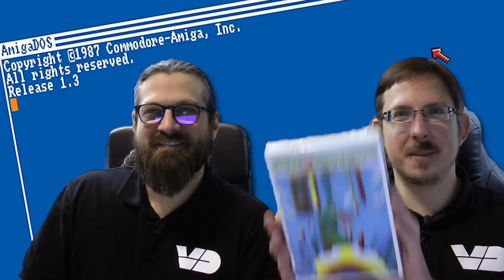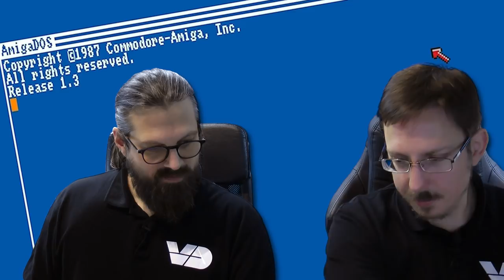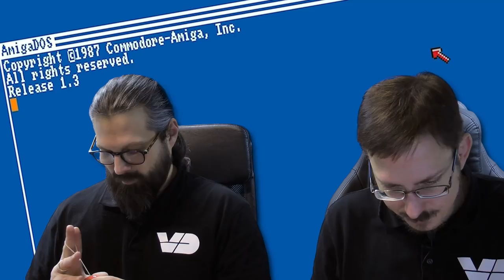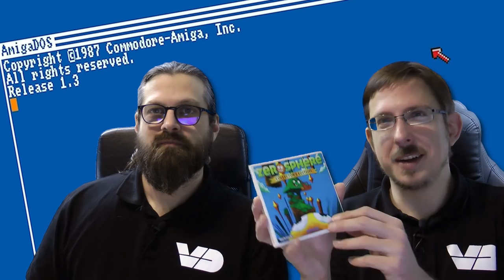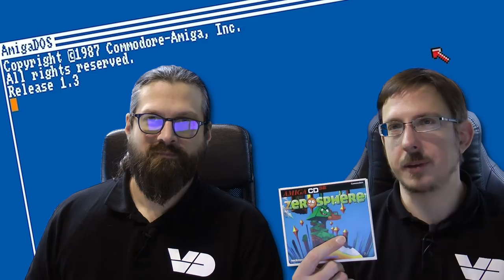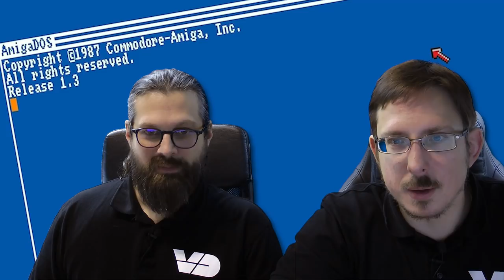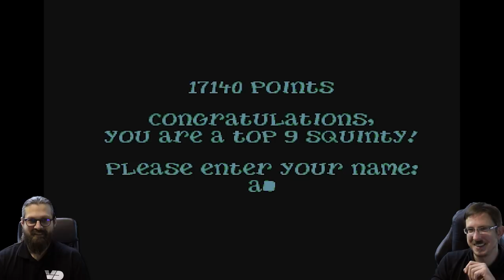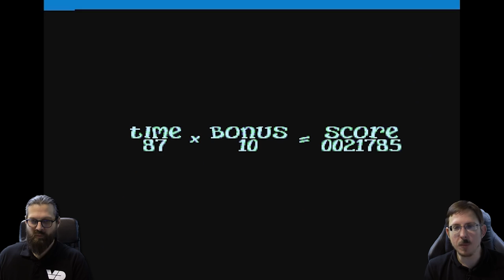RetroToday #24: Zerosphere (Amiga)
Squinty hat's schwer: Der kleine runde Kerl wird von seinem Erzfeind in die Falle gelockt und flugs sind für ihn die Dimensionen verzerrt (außer wenn er zwinkert). Willkommen im abgefahrenen Jump'n'Run Zerosphere!
Wir schauen uns die Collector's Edition des "gedehnten" Games an, werfen einen ausführlichen Blick in die Schachtel und kämpfen uns durch die ersten Level.

Titel: Zerosphere
System: Amiga
Entwickler: heckmeck!
Publisher: poly.play
Erscheinungsjahr: 2018
Genre: Jump 'n' Run